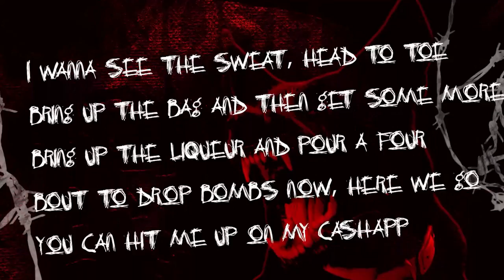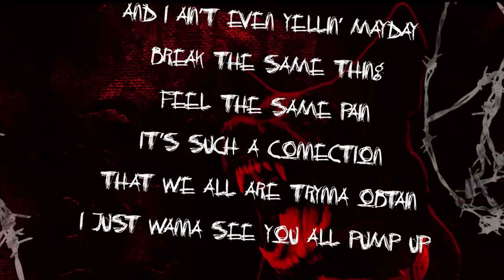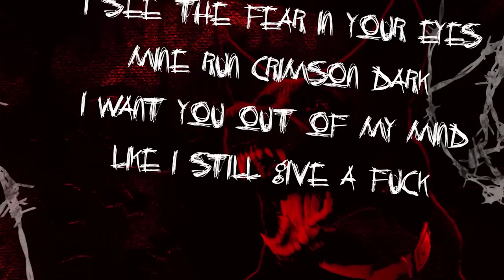BVD CXRTEX & NiNi x - MOSH SH!T (Prod. Kami) [Official Lyric Video]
Official lyric video for "MOSH SH!T" by BVD CXRTEX & NiNi x.

Produced by @SongBoiKami
Edited by BVD CXRTEX